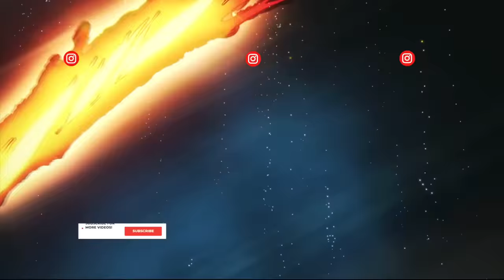LEGENDS UNITE!!! First Time Reacting To RISE OF THE GUARDIANS | Group Reaction | MOVIE MONDAY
This is our Group Reaction & Review to RISE OF THE GUARDIANS. In this movie, we see the Guardians Santa Claus, the Tooth Fairy, the Easter Bunny, and the Sandman, who enlist Jack Frost to stop the evil Pitch Black from engulfing the world in darkness in a fight of dreams.